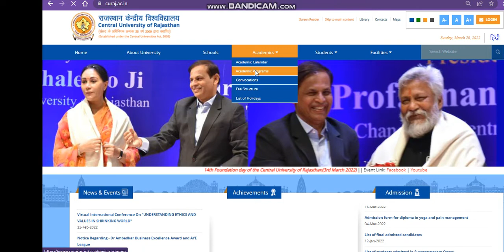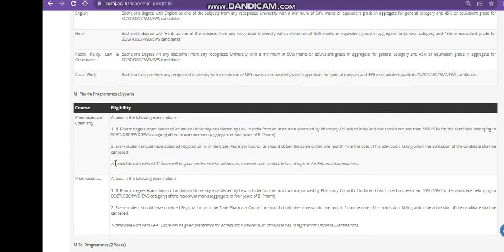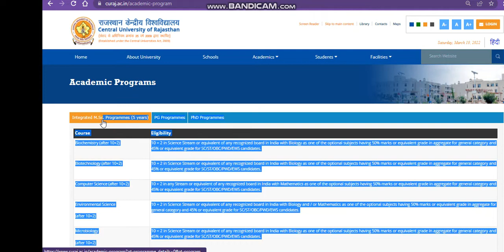central university of rajasthan admission process 2022| placements |cucet seats 2022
Get a Counselling /Subscription plan if admission is not possible then refund membership plan

1. Birla Institute Of Technology, Admissions, Counselling, Admission process, Scope & Placement
2. Mumbai University
3. cucet (All Central University)
4. Ipu Delhi
5. Delhi Technology University
6. IIST (ISRO INDIA)
7. Internships
8. Kvpy
9. ISI Institute
10. Chennai Mathematical Institute
11. IACS
Regards
KAMAL KISHORE SAINI

howtogatadmissionincentraluniversity
centraluniversity admission2022
cucet021 admission
ch Rajasthan
cu Rajasthan
cu Rajasthan
cucet Rajasthan
cu mahendargadh
ch Rajasthan